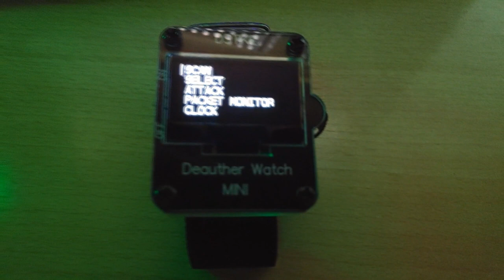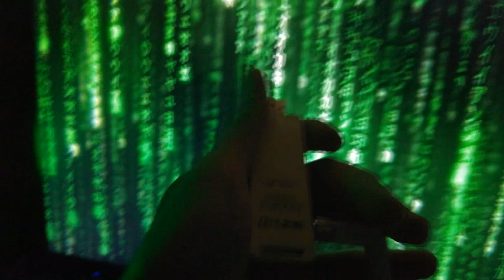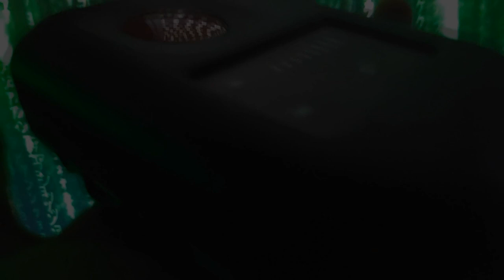Que hay DENTRO de la MOCHILA de un HACKER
En el video de hoy os enseño todos los dispositivos que un hacker tiene dentro de su mochila

** GADGETS DEL VIDEO **